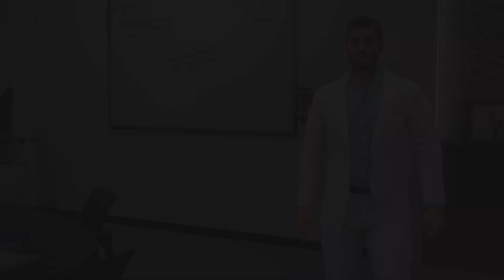WWE 2K24 MyRise Part 5- Austin Theory